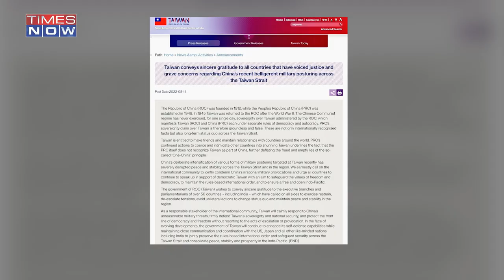As Chinese 'Spy' Ship Docks At Hambantota Despite India's Concerns, India Skips 'One China' Mention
As India skips any public mention of "One China" amid the Taiwan Strait crisis, Chinese envoy Sun Weidong has "hoped" for a more public reiteration of the policy. Meanwhile Taiwan has extended its gratitude towards India